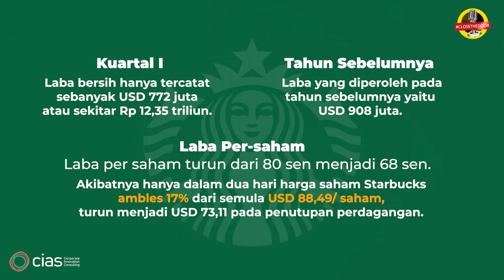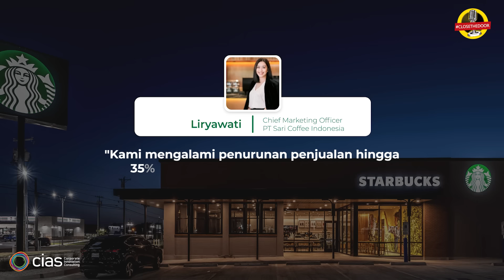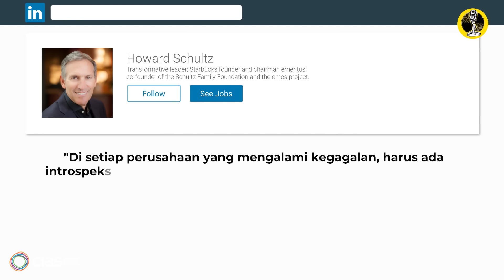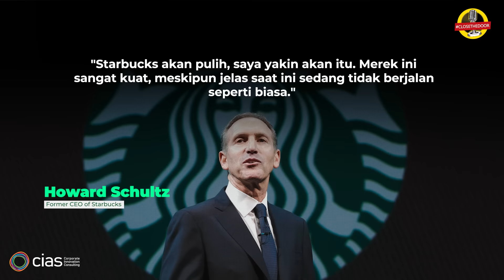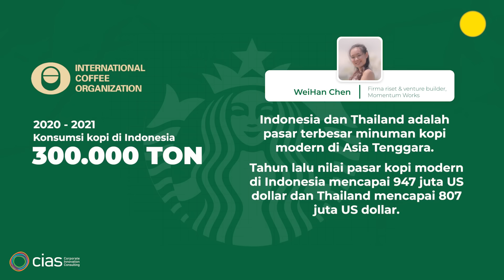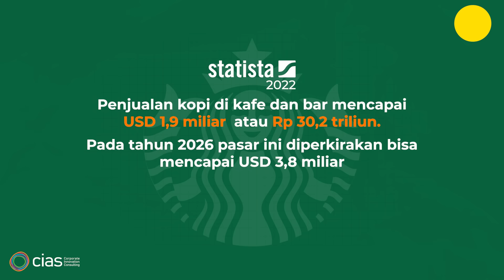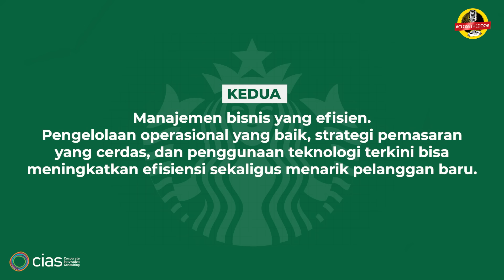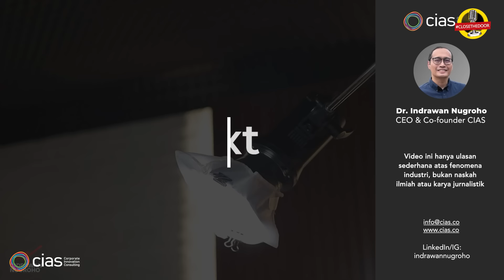Starbucks Oleng. Karena Boikot? Schultz Bilang Begini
Penjualan Starbucks di berbagai negara termasuk Indonesia terjun bebas. Bisnis Starbucks pun oleng. Apakah ini gara-gara diboikot? Bisa jadi.. walaupun beberapa pihak, termasuk Starbucks sendiri menyangkalnya. Apapun itu, yang pasti Starbucks sedang menghadapi tantangan berat, sampai Howard Schultz sang pendiri, kali ini harus turun tangan mengatasinya. Memang ada apa sih? Dan bagaimana strategi Schultz menyelamatkan Starbucks? Yuk kita cari tahu.

Sumber Referensi:
CNN. (2024, May 1). Starbucks reports second quarter earnings for 2024.

Vox. (2023, December 13). Starbucks boycott: How Israel-Palestine conflict is affecting market value.

New York Post. (2023, December 7). Starbucks loses $1.2B in market value amid boycotts over Israel.

Kompas. (2024, January 15). Efektivitas boikot di pasar.

Bloomberg. (2024, April 30). Starbucks sales slump as customers pull back globally.

Kompas. (2024, May 12). Persaingan jaringan cafe kopi lokal dan internasional makin ketat.

Kompas. (2024, February 2). Potensi kopi Indonesia di pasar global.

Kompas. (2023, October 22). Kopi, nongkrong, dan gairah industri Gen Z dan milenial.

Forbes. (2024, May 6). Down 22% YTD: What lies ahead for Starbucks stock?

Fortune Indonesia. (2024, May 6). Banyak gerai tutup, eks CEO paksa Starbucks berbenah.

Katadata. (2023, December 13). Starbucks Indonesia: Cerita efek besar boikot, penjualan anjlok 35%.

Tempo Travel. (2023, December 13). Marak aksi boikot, Starbucks Indonesia sebut toko lebih sepi dan mitra terdampak.

Tempo Gaya. (2024, May 12). Ingin menjadi barista seperti Mikael Jasin, juara dunia World Barista Championship 2024? Berikut tipsnya.

Time. (2023, December 12). Ex-CEO Howard Schultz says Starbucks needs to refocus on coffee as sales struggle.

CNBC Indonesia. (2024, May 6). Boikot sukses, nilai pasar Starbucks boncos Rp278 T usai rilis kinerja.